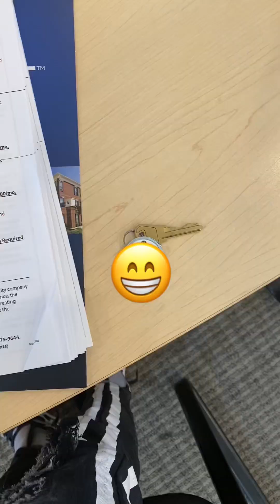Buying a apartment at 20 🏠🔑🙏🏾